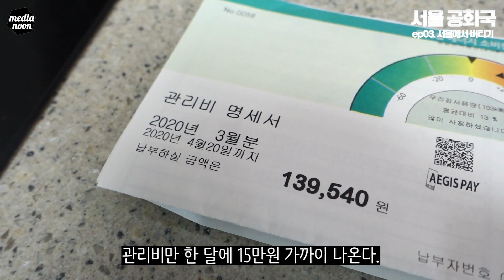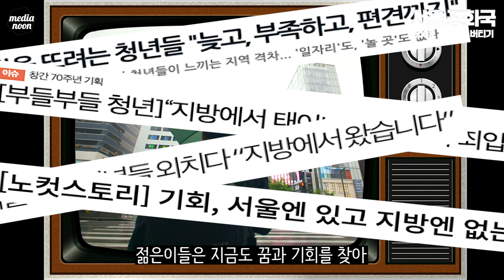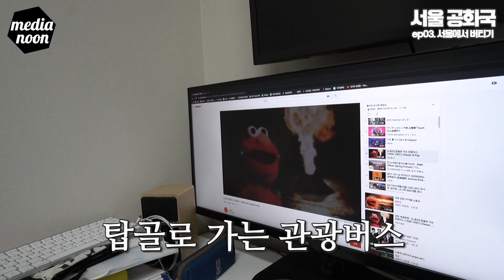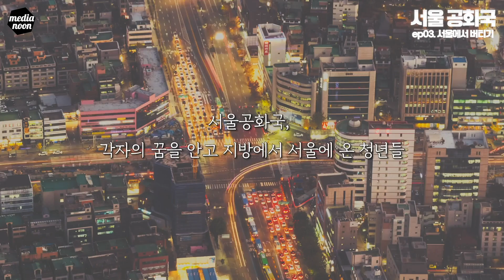서울공화국, 서울에서 버티기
*미디어눈은 사회복지공동모금회와 다음세대재단이 실시하는 ‘2019 비영리스타트업 인큐베이팅 사업’의 지원을 받아 이 콘텐츠를 제작하였습니다.